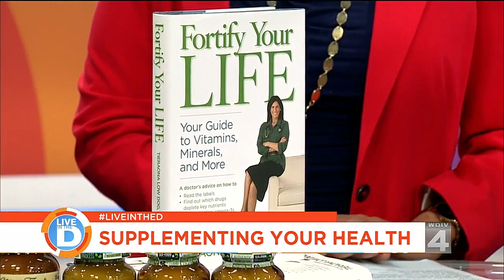Live in the D: Supplementing your health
Learn the right way to use supplements with expert tips from our partners at the Better Health Store and the Better Living Expo.